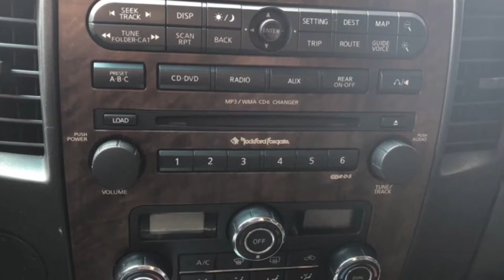2012 Nissan Titan SL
Come see James!

Glen Rabe Motors
220 Holiday Drive